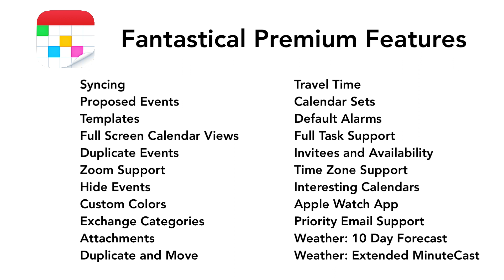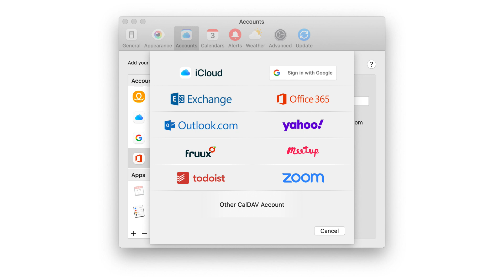Fantastical - Premium and Free Versions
Try it for free on Mac, iPad, iPhone, and Apple Watch

Learn how Fantastical Premium can make Fantastical even more powerful.